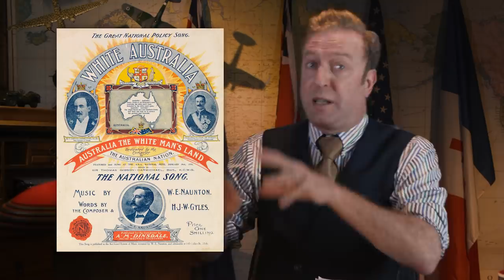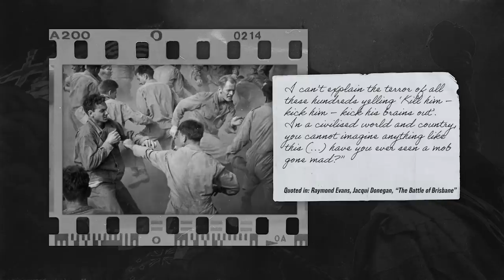Australian-American War of 1942 - The Battle of Brisbane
America shares a language and large parts of its culture with Britain and Australia. But when tens of thousands of US troops arrive in 1942, things will be far from smooth. While the alliance remains firm, their soldiers will spend almost as much time fighting each other as they do the Axis.

Hosted by: Indy Neidell
Director: Astrid Deinhard
Producers: Astrid Deinhard and Spartacus Olsson
Creative Director: Wieke Kapteijns
Creative Producer: Maria Kyhle
Written by: James Newman
Research by: James Newman
Edited by: Iryna Dulka
Map animations by: Daniel Weiss
Map research by: Markus Linke
Sound design by: Marek Kamiński
Colorizations by:
Mikołaj Uchman

Image sources:
IWM D 18305, D 4852, D 24251, D 2095,  D 14124, CH 11478, D 21328, H 15866, K 7524

Duels - Farrell Wooten